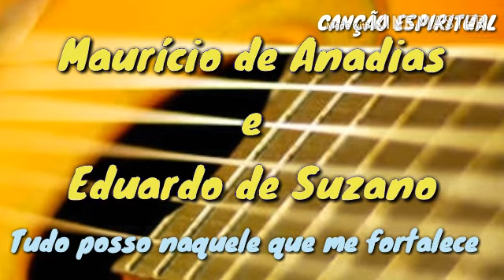Tudo posso naquele que me fortalece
Maurício de Anadias e Eduardo de Suzano